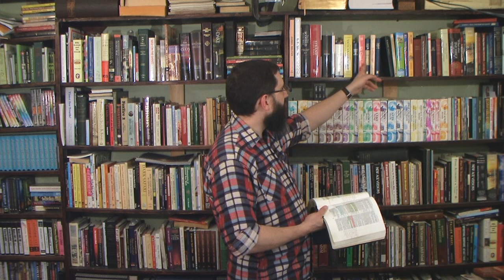Comfort For Christians In Psalm 37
God's word is our refuge in these troubled times!